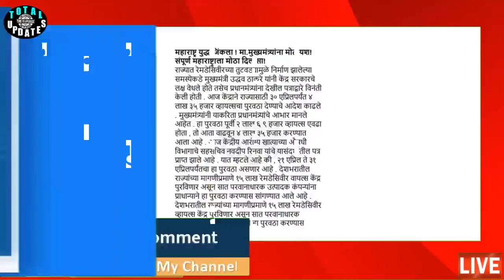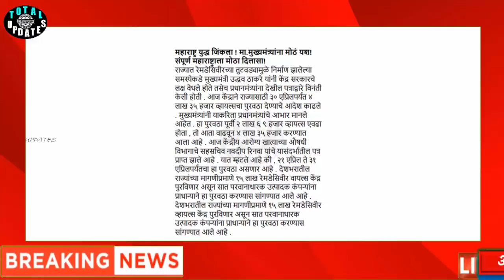सर्वांसाठी खुशखबर || महाराष्ट्र युद्ध जिंकला || मा.मुख्यमंत्र्यांना मोठं यश || ब्रेकिंग न्यूज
ब्रेकींग, मोदी सरकार ने घेतले सर्वात मोठे 3 निर्णय. कोरोनावर करणार मात | सर्वांना दिलासा |